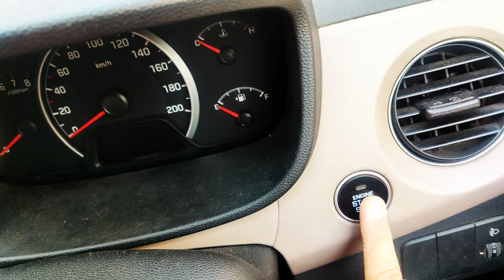Best Hotel In Rohtak | Rivoli | Explorer Honey | Vlog No. 63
Hi Guys,

Earn - Save - Travel - Repeat

Thanks
Explorer Honey